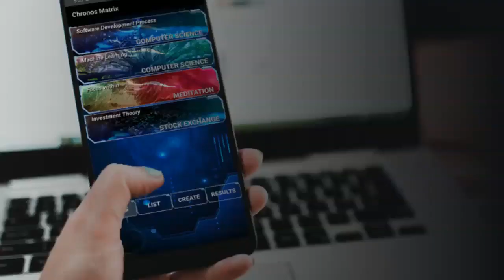OMSCS: The best and cheapest graduate degree in CS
In this video, I go over what might be best and cheapest graduate degree in computer science. Georgia Tech is now offering OMSA(Online Master's in Science in Analytics), and they are also working on another science master's degree. Is it the cheapest? No. Is it the best education? Probably close to the best. Is the name recognition worth it? Absolutely, that's why I believe OMSCS really is the best choice as far as cost and value.